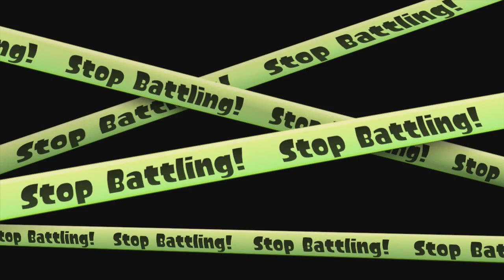Splatoon Urchin Underpass 16 2 Good Game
Nice easy going game on Urchin Underpass!